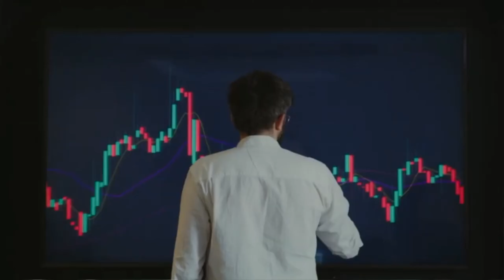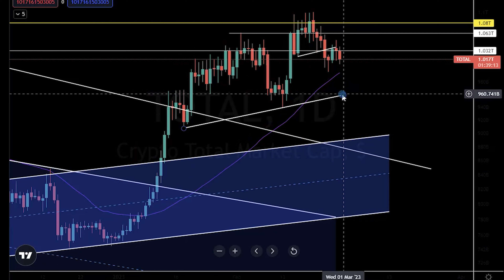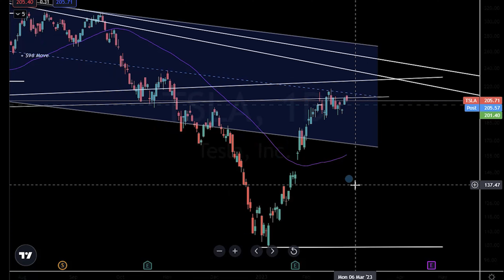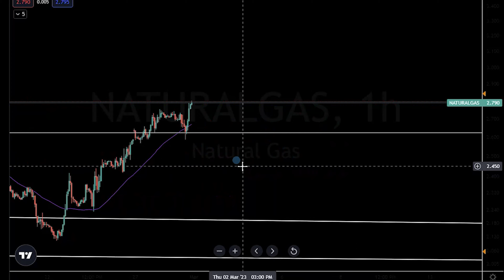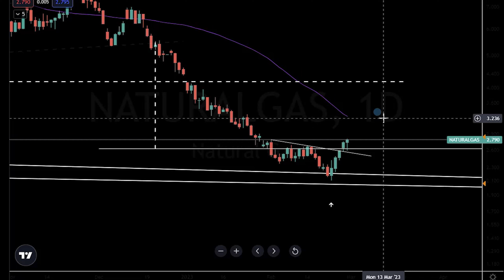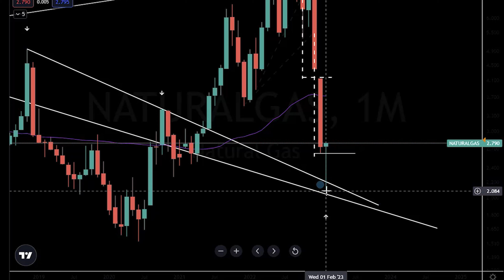All eyes on Tesla & NVDA...Technology may be vulnerable.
0:25 QQQ
1:30 AMC
1:45 PFE
2:00 Crypto
3:06 Tesla
3:30 Natural Gas
6:21 oil
7:00 Trade Summary

to learn more about our membership.

Please be aware that our videos are not personal financial advice. Trading Capital is an education company teaching how to trade and not what to trade.